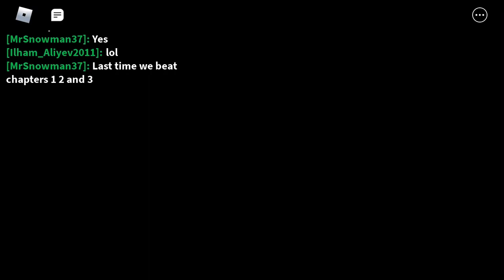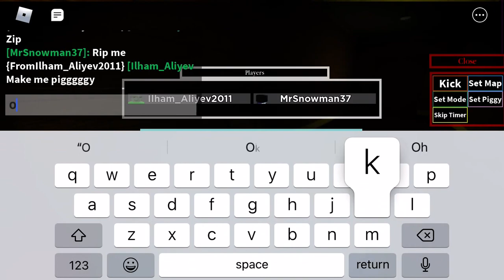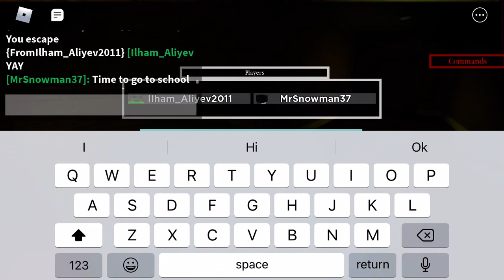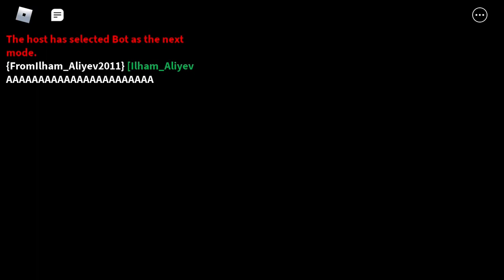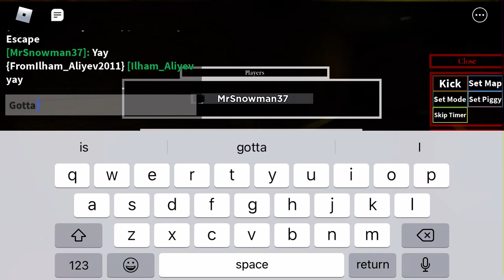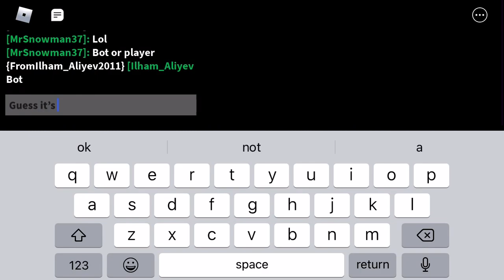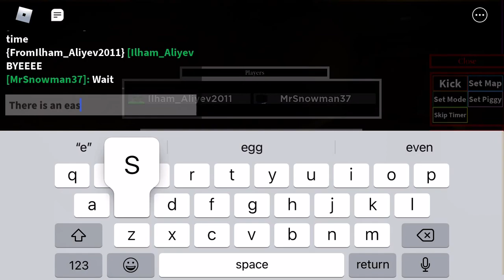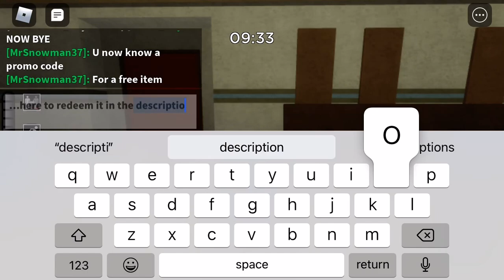Playing Piggy Chapters 4, 5, and 6!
and type in this code for a free item!

WALMARTMEXEARS2021

It will expire soon so use it quick!

I hope you guys enjoy the video! It’s free and it takes only 2 seconds. So do it now!